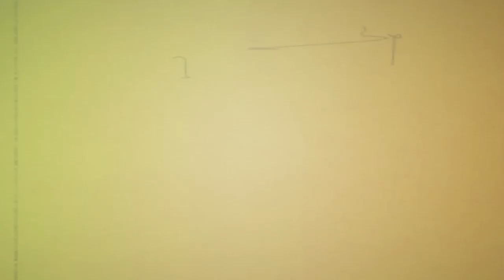Alex Tapscott on Why Bitcoin Won’t Stop Rising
Update: BITCOIN HAS BROKEN THE 13,000 USD PRICE MARK

According to business author and advisor Alex Tapscott, next year’s halving, the Libra Project announcement and monetary policies around the world are some of the factors fueling this year’s bull run. Bitcoin dominates the rally due to its superior liquidity and maturity. If unsolved, Bitcoin scalability issues might prevent coin from reaching its full potential.